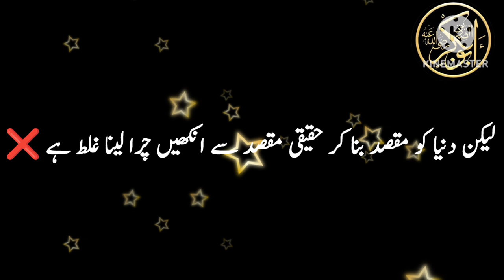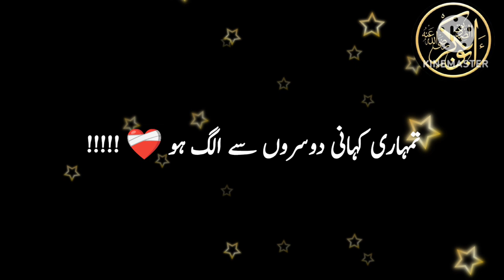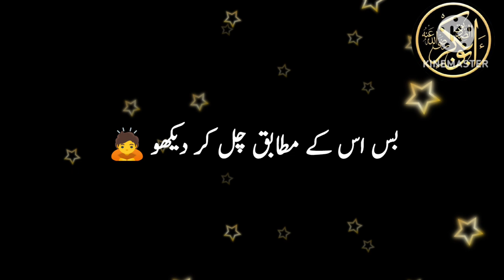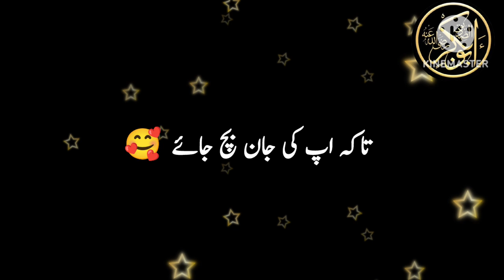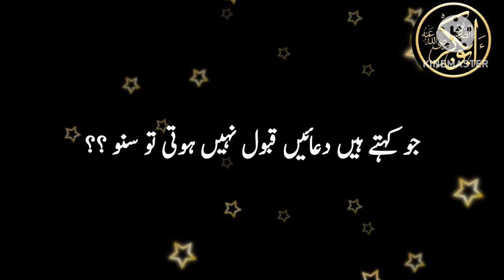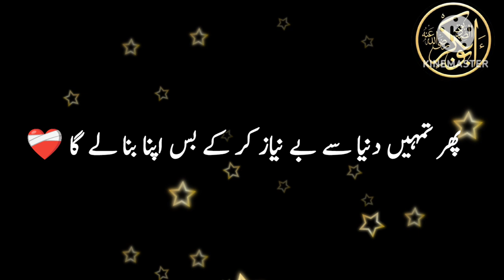Pareshan ho? Suno Yakeen Rakho Allah par ?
Don't be depressed allah knows everything | Sabr ki aakhiri had | What is sabr | Urdu quotes | sad |

Top searches :
quotes about Sabr
Islamic quote about sad
patience quotes islam
quote about allah is enough
sabr ki inteha ho gayi
sabr ki taqat
sabr ki aakhri had
sabr ki taqat
sabr ki dua
sabr ki fazeelat
sabr ki aakhri had kya hai
sabr karna mushkil kyu hai
sabr kab khatam hoga
dua kab qubool ho gi
dua kr ke thak chuke ho
pareshan ho gye ho sabr ke ke
aazmaish khtama nhi ho rhi
sabr kr aazmaish
aazmaish ki aakhiri had
sabr kya hai
sabr kab aata hai
sabr kab karna chahiye
dua qubool hone ki nishani
dua qubool kab hogi or kya nishani hai
dua qubooliyat ki nishaniya
pasand ki shaadi
padnadida Shaqs se shaadi
pasndeeda Shaqs se shaadi krne ka wazifa
pasandida mard
pasandida aurat
pasandida aurat ka darr
pasndeeda Shaqs se muhabbat
pasandida Shaqs se nikah ka tareeka
pasandida Shaqs se ulad
pasand ki shadi in islam
pasand ki shadi ke liye gharwalo ko razi karne ka wazifa
pasand ki shadi ka bayan
pasand ki shadi kese karay
sabr ki akhri had
emotional byan
spiritual quotes
motivational video
best islamic motivational quotes
sabr allah par yakeen ki akhri had
Jab tumhari tahajjud ki dua qubool hone mein bhut waqt le rhi hai
tahajjud ki dua ki qubooliyat ki nishani
Dua ki qubooliyat ki nishani
Tahajjud ki dua kab qubool hogi
Tahajjud ki dua qubool nhi ho rhi hai
sabr me badle jannat
sabr ki jang
tere sabr ki jang
sabr motivational video
Agar aapke saath na insaafi ki had ho jaaye or sabr Krna mushkil ho jaye to
Sabr ki taqat
sabr ki aakhiri had kya hoti hai
heart touching quotes
heart touching quotes in english
heart touching quotes in hindi
heart touching quotation
heart touching quotes for best friend
emotional quotes
emotional quotes about life
emotional quotes whatsapp status
emotional quotes status
emotional quotes for best friend
emotional quotes in hindi
emotional quotes in english
emotional quotes about love
sad emotional quotes in hindi about love
sad quotes hindi
love quotes hindi
love quotes images
sad shayari status
sad quotes images
short love quotes
sad status quotes
love captions english
love shayari
love shayari status
love quotes english heart touching
sad shayari
love quotes malyalam

Fiamanillah ❤️‍🩹 !!